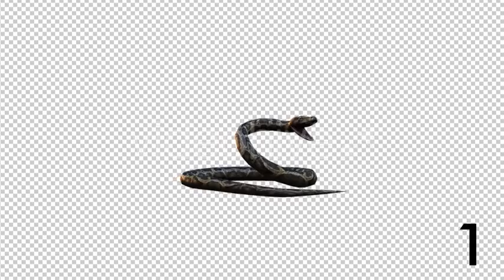Realistic 3D Snake - 2 Scene | Motion Graphics - Envato elements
Attributes Length - 0:05, 0:06, Resolution - 1920 x 1080, File Size - 57MB, Frame Rate - 30 fps, Alpha Channel - Yes, Looped - Yes

 3d,animal,animation,attack,fauna,mammal,poison,reptile,snake,venom,viper,wild,zoo